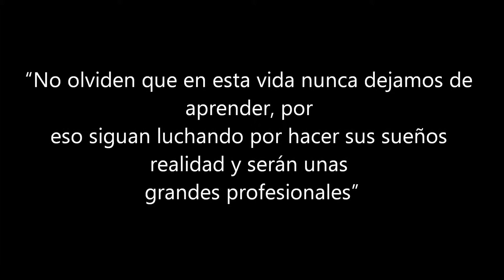UESMJG Marianitas 3er. BGU 2014-2015